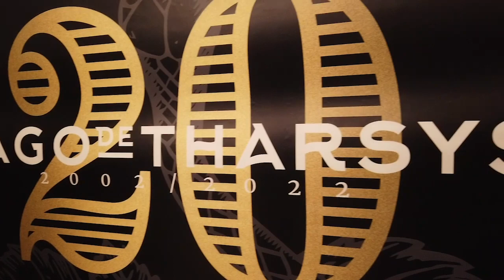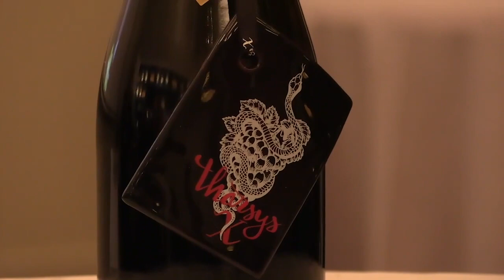Presentación Pago de Tharsys X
Pago de Tharsys celebra el 20 aniversario y lanza un producto top al mercado. El cava Pago de Tharsys X. Toda la info en este vídeo.
Divins distribuye Pago de Tharsys en Valencia